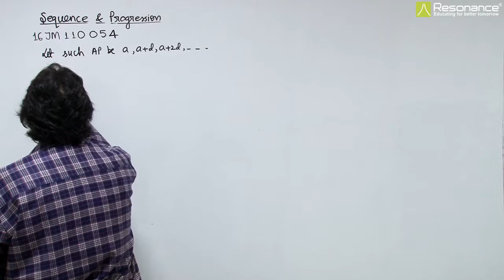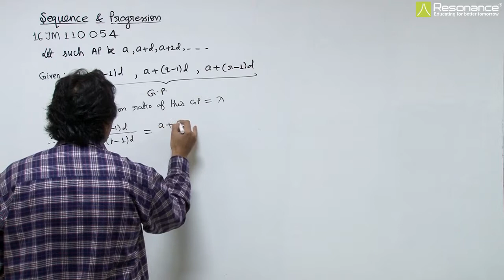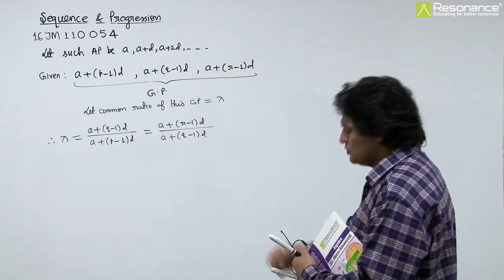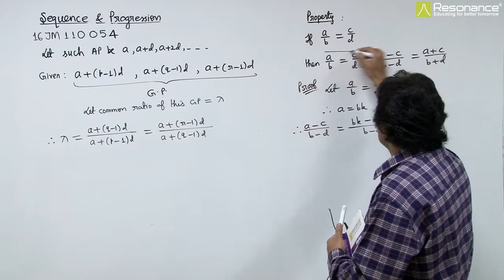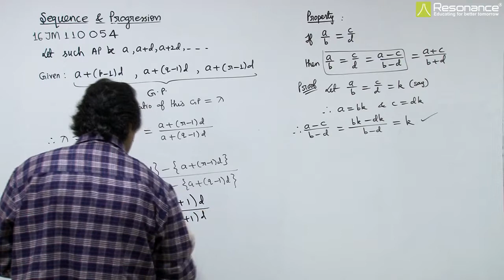16JM110054 Sequence & Progression